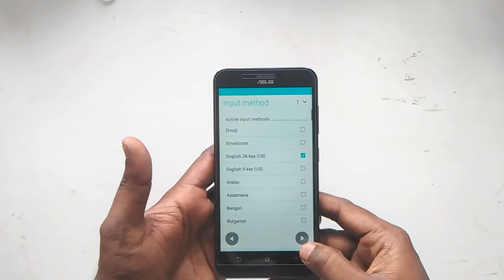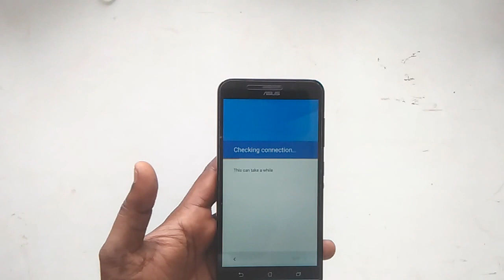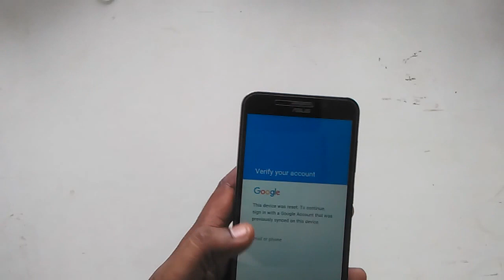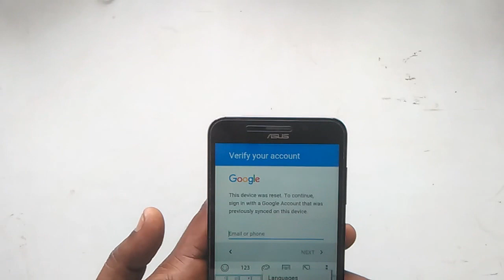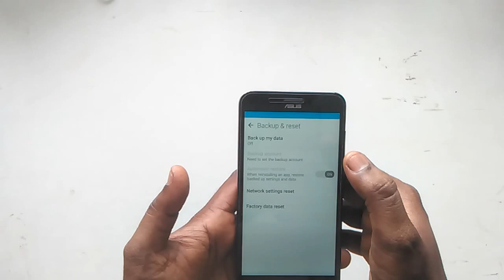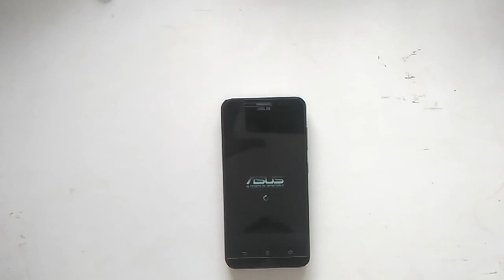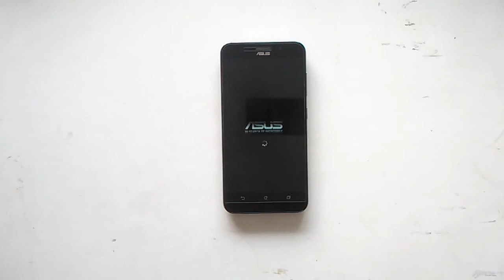ASUS ZENFONE FRP UNLOCK //how to bypass google acount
ASUS hard reset pattern unlock

how to google account bypass ,asus ,zenfone, frp unlock